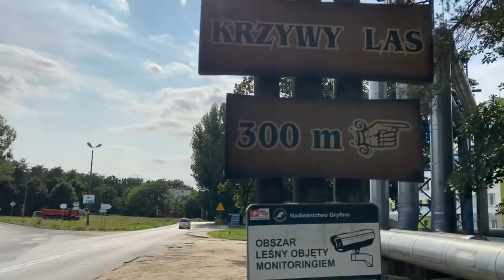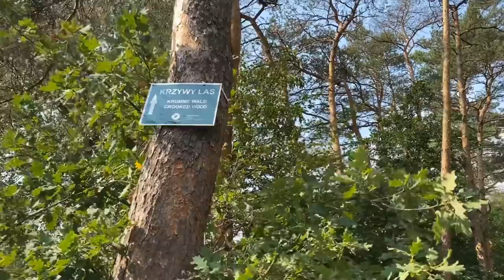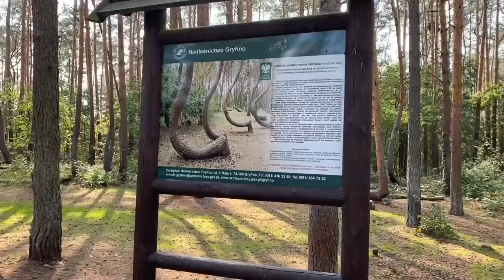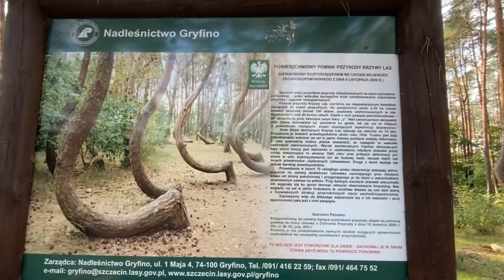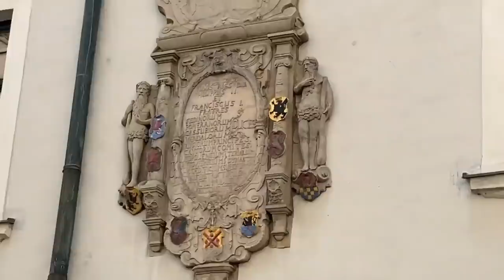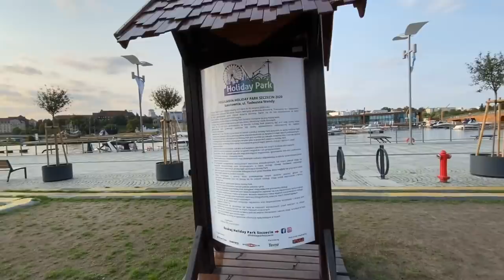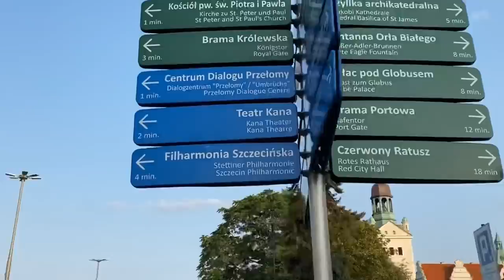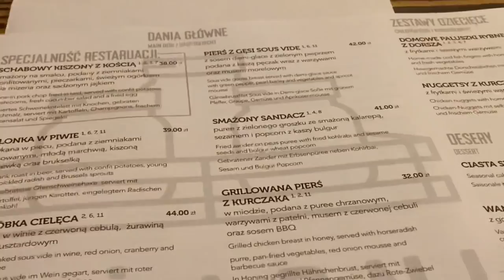Polen - Kurztripp: Zum "Geisterwald" Krzywy Las und nach Stettin!// Volksfest statt Paranoia?! 🤔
Um mal etwas Anderes als Zombies und Paranoia-Piloten zu sehen, machen wir uns auf zu einer kleinen Tour nach Polen!  😎

Alle Angaben trotz entsprechend sorgfältiger Recherche natürlich ohne Gewähr. Ich bin keine Redaktion und kann Informationen daher oft nur schwer - wenn überhaupt - überprüfen.

Carolin Matthie
Bessemerstraße 82
10. OG Süd
12103 Berlin

Für Postsendungen an Yuna oder mich:

- in etwa einer Woche verfügbar -